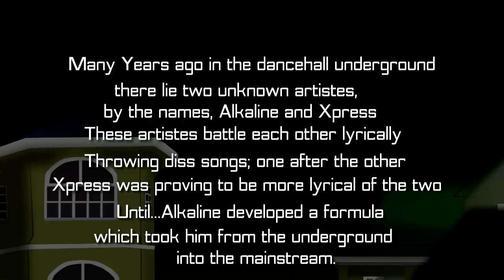Alkaline VS Eleyejah | Hard Tackle [Dancehall Street Clash]